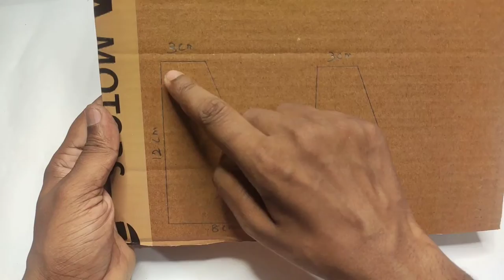|| How To Make Hydraulic JCB From Cardboard || JCB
Hello Friends..

In this video I will show you how to make Hydraulic JCB From Cardboard.

Music Credit,

1-How to make a tractor,
2-how to make tractor,
3-how to make tractor from cardboard,
4-how to make a farming tractor,
5-tractor kaise banaye,
6-how to make a real tractor,
7-how to make tractor trolley,
8-how to make a tractor for school project,
9-how to make tractor drawing,
10-cardboard tractor costume,
11-tractor,
12-toy tractor,
13-how to make toy tractor,
14- toy tractor kaise banaye,
15-tractor trolley kaise banaye,
16-how to make tractor video download,
17-how to make tractor with matchbox,
18-how to make truck,
19-truck kaise banaye,
20-how to make a truck,
21-how to make truck,
22-truck,
23-how to make a tractor at home,
24-tractor at home,
25-how to make tractor at home,
26-diy tractor,
27-how to make a RC tractor,
28-how to make RC Tractor.
29- RC tractor,
30-rc car,
31-rc tractor kaise banaye,
32-how to make remote control tractor,
33-how do you make a tractor,
34-how do you build a tractor trailer,
35-how do you make matchbox toy,
36-how to make a tractor very easy,
37-how to make cardboard tractor
38-amazing tractor,
39-amazing RC tractor,
40-how to make Colgate tractor,
41-jhon derre tractor,
42-how to make two wheeler tractor,
43-how to make a farming tractor,
44-farming tractor,
45-farming tractor kaise banaye,
44-how to make agriculture tractor,
45-agriculture tractor,
46-agriculture tractor kaise banaye,
47-how to make powerfull tractor,
48-tractor trailer kaise banaye,
49-how to make toy tractor,
50-motor tractor,
51-tractor trali,
52-tractor trolley size,
53-lakdi wala tractor,
54-tractor tril size,
55-tractor kaise banaya jata,
56-jcb,
57-how to make a working model of hydraulic tractor JCB,
58-jcb model,
59-jcb Kaise banaye,
60-jcb working,
61-Mounted drilling rig,